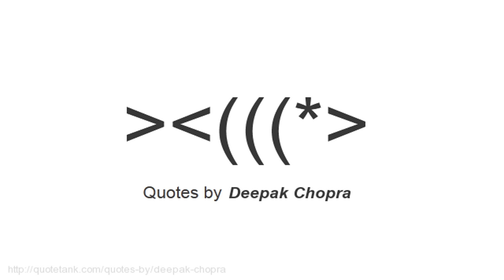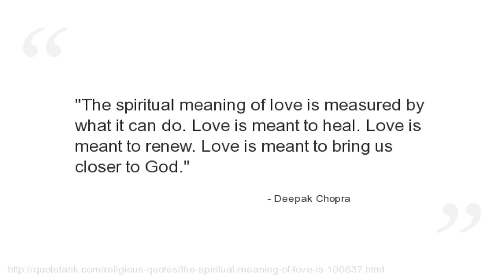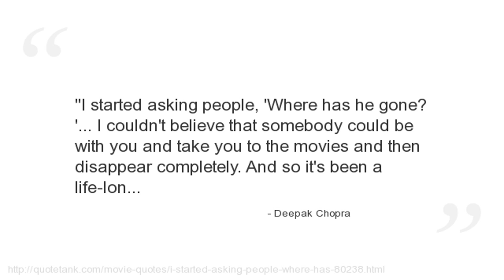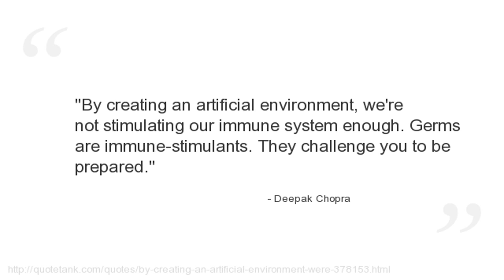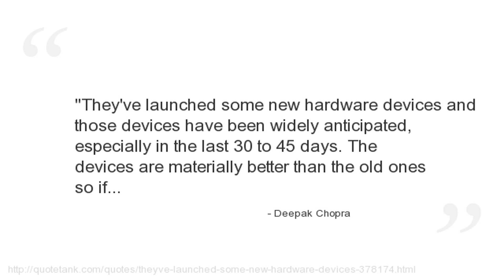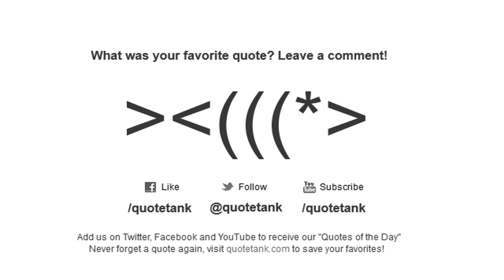Deepak Chopra Quotes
Who is Deepak Chopra?
A Indian medical doctor, public speaker, and writer on subjects such as spirituality, Ayurveda and mind-body medicine.